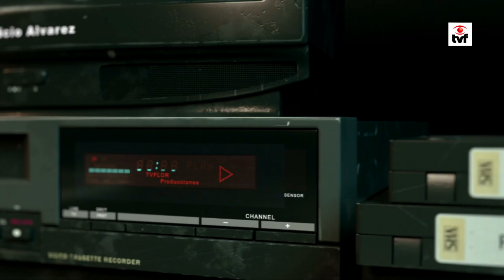"Andrés Ojeda le abrió la cancha a todos en el Partido Colorado"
Entrevista en radio y televisión al candidato a la diputación por la histórica Agrupación Juan Amaro Peralta lista 22 del Partido Colorado Juan Amaro Cedrés.